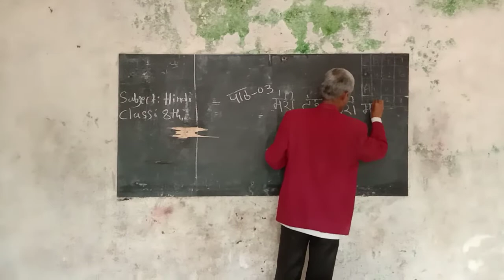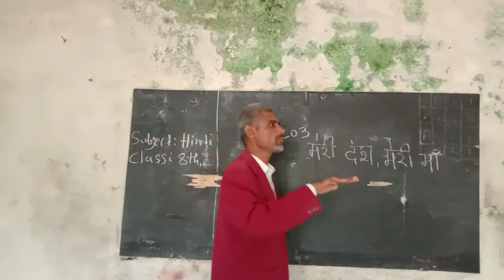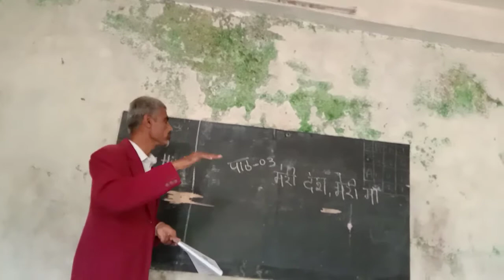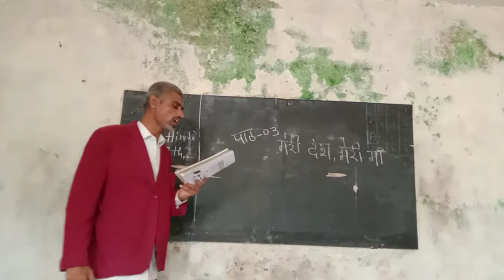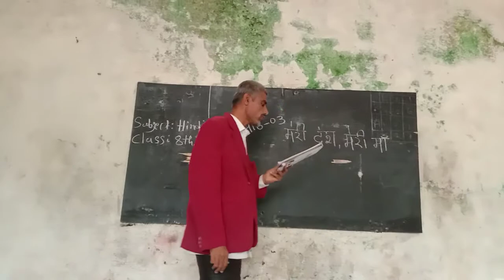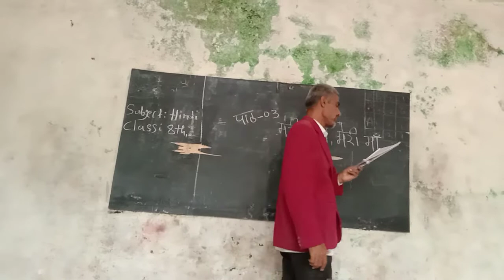Stadard 8th पाठ- 3 मेरा देश मेरी माँ